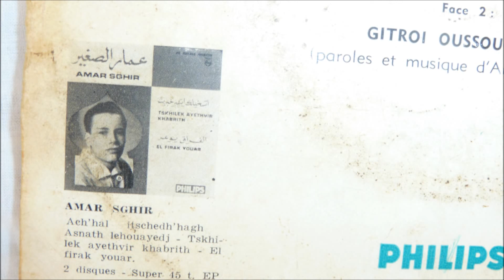Amar Sghir ijah arayiss